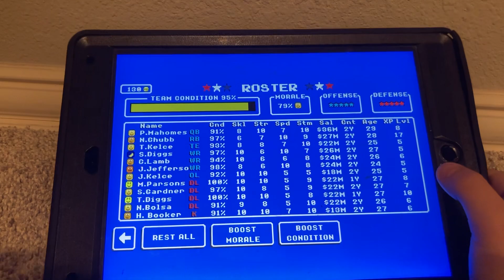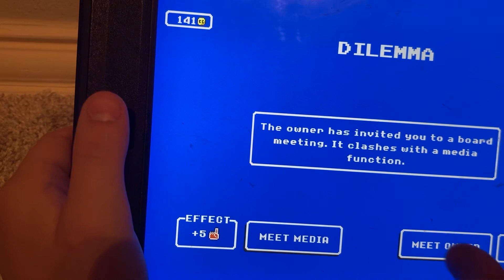Week, one of the 17 an o challenge retro bowl